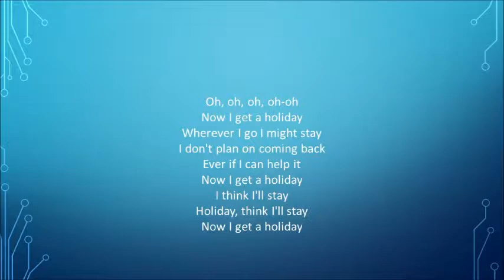Paramore | Interlude: Holiday (Lyrics)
Created on: Saturday, Oct. 7, 2017